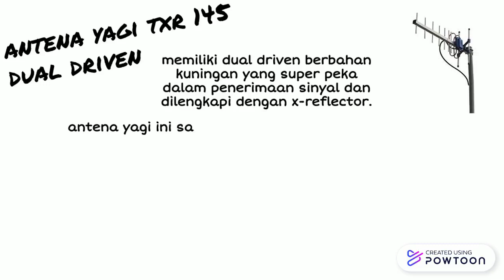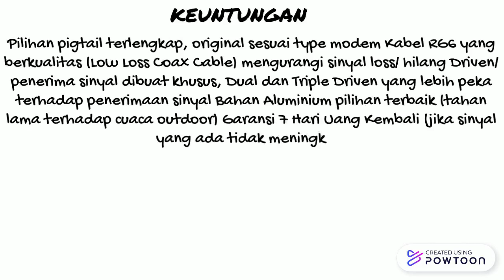antena Yagi TXR 145 Dual Driven